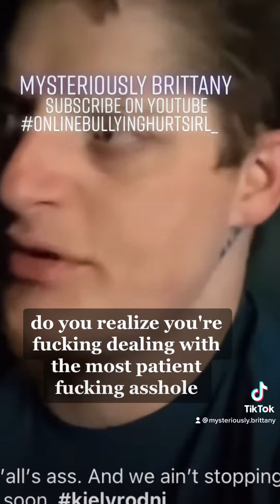Ryan UpChurch harassing youtube creators & say’s Kiely Rodni isn’t real!